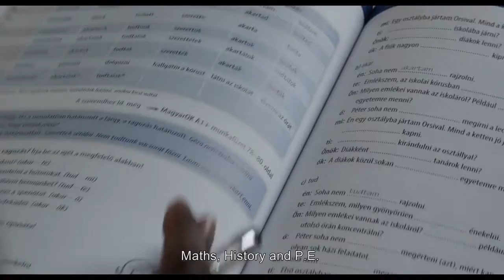EASY LESSONS by Dorrotya Zurbó | Trailer | GeoMovies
Kafia, a young girl on the brink of adulthood, has to leave behind a lot of what defined her Somalian life as she tries to adapt to her new existence in Hungary.

EASY LESSONS (Könnyű leckék)
by Dorrotya Zurbó
Hungary
2018, 78'